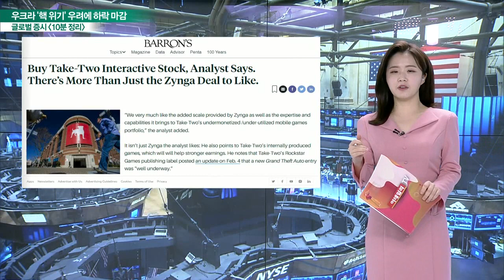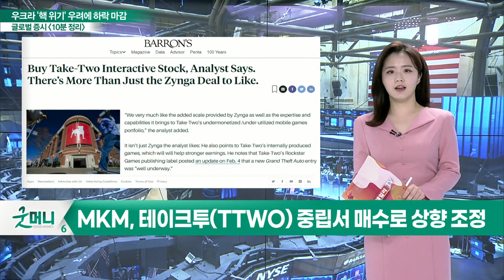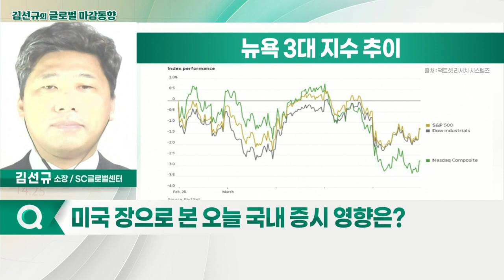3대 지수, 하락 마감 / WTI, 115달러 돌파_글로벌 마감 증시 (20220307)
- MKM "징가(ZNGA)보다는 '테이크투(TTWO)'를 담으세요"
- MKM, 테이크투(TTWO) 중립서 매수로 상향 조정
- 갭(GPS) "앞으로 실적 견조 할 것"… 주가↑
- 소니아 싱갈 갭 CEO "공급망, 단기적인 혼란"
- 쿠팡(CPNG), 부진한 실적 발표… 주가 17%↓
- 삼성증권 "수익성 개선 통해 영업 현금흐름 입증해야"
- 바클레이즈 "코스트코(COST), 역대 최고의 주식"
- 테슬라(TSLA), 독일 '기가팩토리' 당국 승인받아
- 기가팩토리, 첫 대형 조립공장으로 모델Y 생산

- 3대 지수, 하락 마감
- WTI, 115달러 돌파
- 러시아 경제 제재 지속·강화
- 유가·원자재 폭등
- 러시아군, 자포리자 원전 점령

- 외국인·기관 양매도
- 시장, 여전히 박스권 갇혀 있는 상황
- 정유·구리·농업 관련주 움직임 주목
- 에너지·러시아 리스크 영향으로 당분간 상승세 약해질 것으로 전망